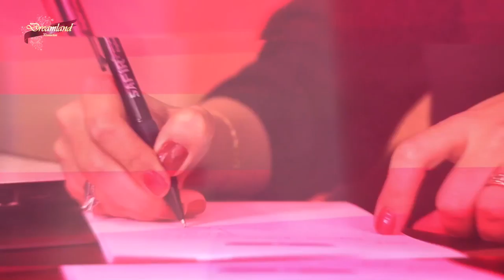قسمت هفتم از مجموعه تا سرزمین جنوبی (مهاجرت به استرالیا) - TA SARZAMINE JONOOBI EPISODE 7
برنامه مهاجرتی تا سرزمین جنوبی با حضور جناب آقای دامون آرین کارشناس و وکیل رجیستر شده امور مهاجرت در استرالیا و نیوزلند و جناب آقای علی صداقتی مدیر شرکت مهاجرتی پرشین مایگرنت در ایران.

مهاجرت و اخذ ویزاهای استرالیا مشتمل است بر :
ویزای اقامت دائم از طريق مهارت و تخصص    Skilled Migration
مهاجرت از طريق تجارت و سرمايه گذاری Business Migration
مهاجرت همسر   Spouse Migration
مهاجرت والدین         Parent Migration
مهاجرت آخرین فرد بازمانده Last Remain Relative
ویزای دانشجویی Student Visa
ویزاهای موقت،دیدار و توریستی   Visitor Visa

چنل تلگرام:
goo.gl/xSRA6J
صفحه فیس بوک:
اینستاگرام:
goo.gl/XS3kJN
اپلیکیشن اندروید:
goo.gl/LBwnMN
 اپلیکیشن ای او اس:
goo.gl/ATxZdv
وب سايت: